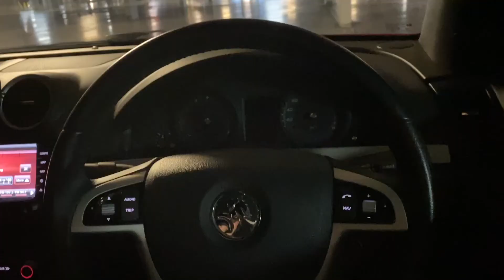WEEKLY VLOG 🎥| More Shopping 🛍| Chiropractor Appointment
Hey everyone, another weekly vlog i hope you all enjoy it!

Tiffany xx